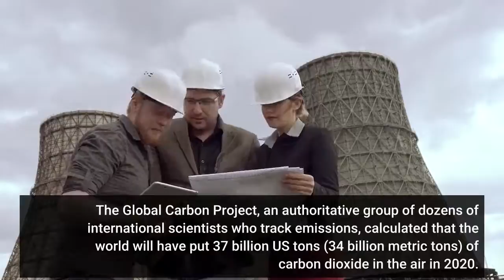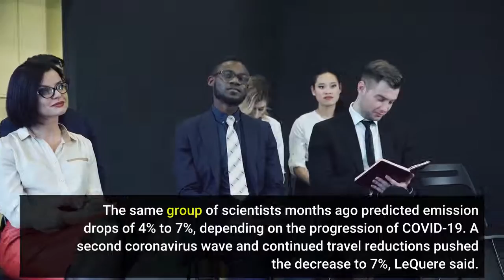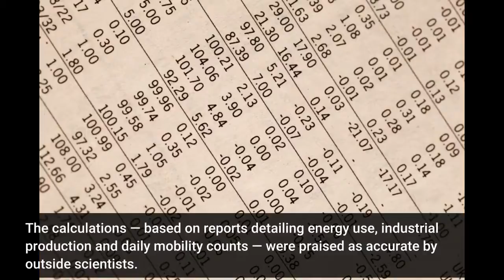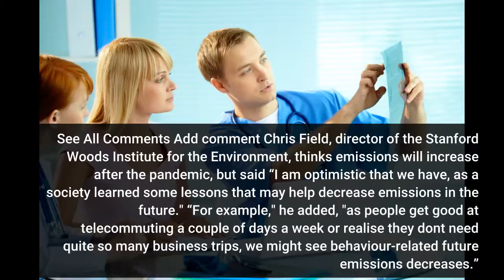World carbon dioxide emissions drop 7% in pandemic-hit 2020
World carbon dioxide emissions drop 7% in pandemic-hit 2020 - Information for all latest updates Science and Technology

WASHINGTON: A locked-down pandemic-struck world cut its carbon dioxide emissions this year by 7%, the biggest drop ever, new preliminary figures show. The Global Carbon Project, an authoritative group of dozens of international scientists who track emissions, calculated that the world will have put 37 billion US tons (34 billion metric tons) of carbon dioxide in the air in 2020. That's down from 40.1 billion US tons (36.4 billion metric tons) in 2019, according a study published on Thursday in the journal Earth System Science Data. Scientists say this drop is chiefly because people are staying home, travelling less by car and plane, and that emissions are expected to jump back up after the pandemic ends. Ground transportation makes up about one-fifth of emissions of carbon dioxide, the chief man-made heat-trapping gas. “Of course, lockdown is absolutely no the way to tackle climate change,” said study co-author Corinne LeQuere, a climate scientist at the University of East Anglia. The same group of scientists months ago predicted emission drops of 4% to 7%, depending on the progression of COVID-19. A second coronavirus wave and continued travel reductions pushed the decrease to 7%, LeQuere said. Emissions dropped 12% in the United States and 11% in Europe, but only 1.7% in China. That's because China had an earlier lockdown with less of a second wave. Also China's emissions are more industrial based than other countries and its industry was less affected than transportation, LeQuere said. The calculations — based on reports detailing energy use, industrial production and daily mobility counts — were praised as accurate by outside scientists. Even with the drop in 2020, the world on average put 1,185 tons (1,075 metric tons) of carbon dioxide into the air every second. Final figures for 2019 published in the same study show that from 2018 to 2019 emissions of the main man-made heat-trapping gas increased only 0.1%, much smaller than annual jumps of around 3% a decade or two ago. Even with emissions expected to rise after the pandemic, scientists are wondering if 2019 be the peak of carbon pollution, LeQuere said. “We are certainly very close to an emissions peak, if we can keep the global community together,” said United Nations Development Director Achim Steiner. Latest Comment In future work from home, Online Medicine, Digital Media and Home delivery of goods will decrease carbon emissions. See All Comments Add comment Chris Field, director of the Stanford Woods Institute for the Environment, thinks emissions will increase after the pandemic, but said “I am optimistic that we have, as a society learned some lessons that may help decrease emissions in the future." “For example," he added, "as people get good at telecommuting a couple of days a week or realise they don't need quite so many business trips, we might see behaviour-related future emissions decreases.”